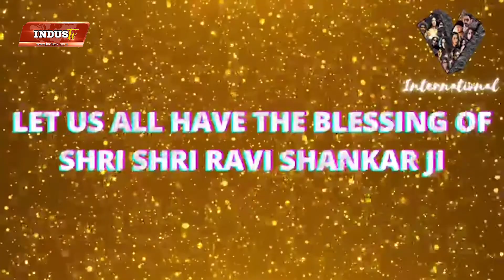Queens Forever featuring Didia Mukwala with Host Simran Ahuja